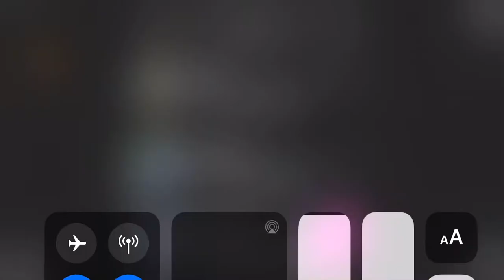I play among us